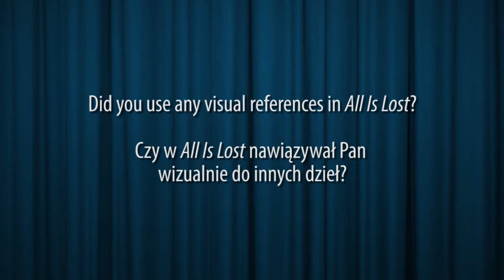Camerimage Frank G. DeMarco interview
Darek Kuzma talks with Frank G. DeMarco, the cinematographer behind "All Is Lost", "Margin Call" and "Delirious", among many others.

The crew behind the interview:
Cinematographer: Krzysiek Wyszomirski
Editor: Piotr Bednarski
Translation: Kasia Kuzma
Host: Darek Kuzma